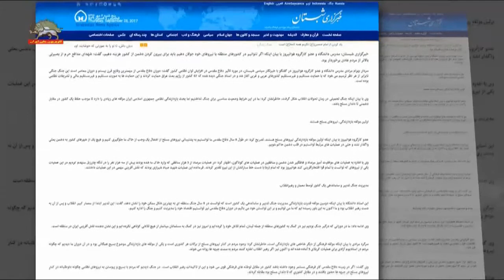واکنش سرکردگان سپاه خامنه ای به بحران رژیم برسر تلفات پاسداران و هزینه جنگ